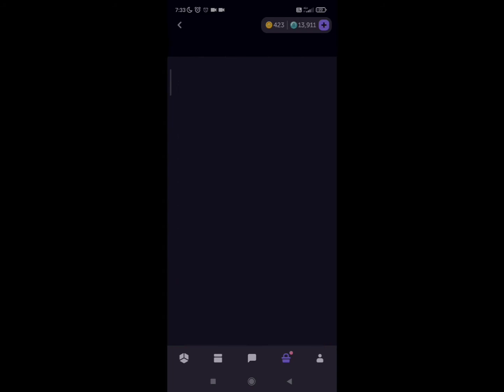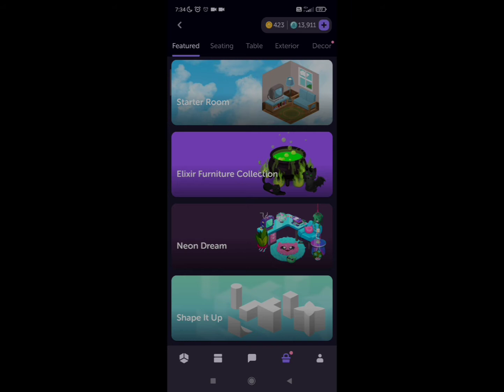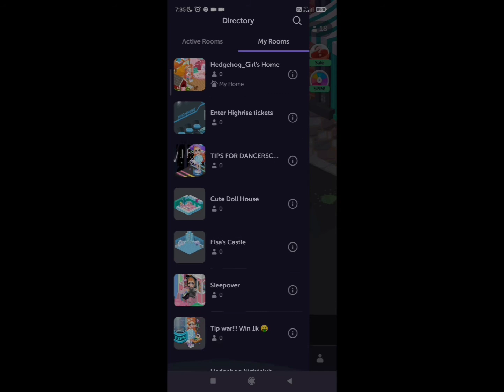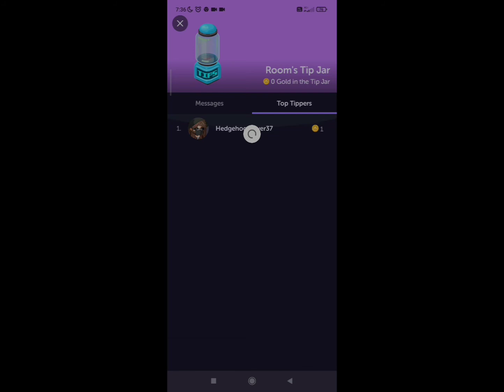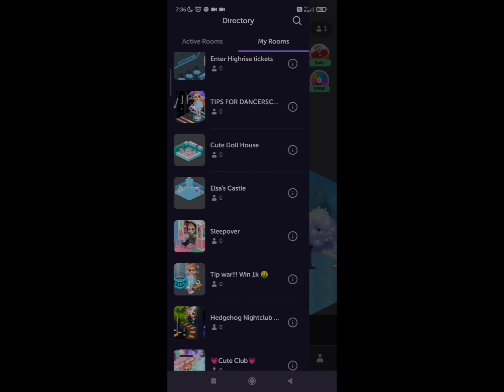How does Highrise work?